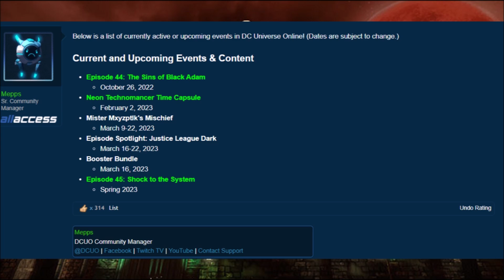DCUO Bonus Week and Booster Bundle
DCUO video about the next Bonus Week and Booster Bundle.